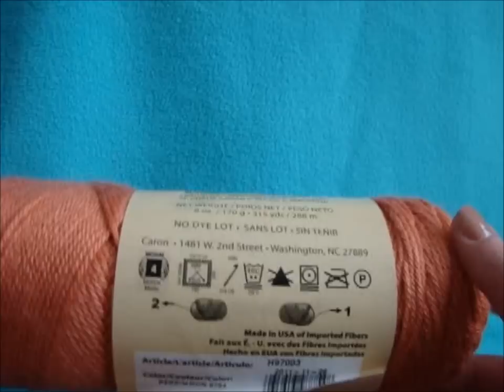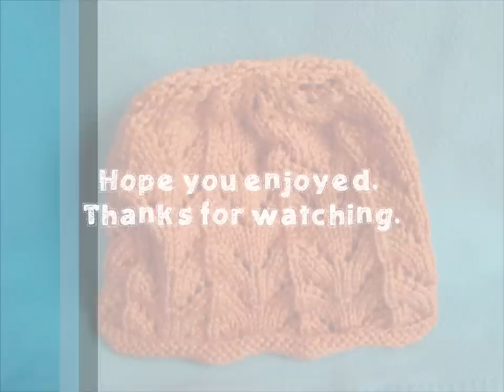Hat of The Month | February 2013 | Romantic Lace Cap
Welcome to February's Hat of The Month. I found this romantic lace pattern very fitting for February's hat. I chose a melon color to not go with the typical reds and pinks. I really like this hat and I hope you do too. I would love to see some of your hats you guys make.
Until next month.

Items used:
1 6oz. ball of Caron yarn in Persimmon
Clover Bamboo Size 8 (5mm) 16" circular needle and double pointed needles
Stitch Marker
Tapestry Needle

Gauge:
18 sts/ 24 rows = 4 inches in stockinette with size 8 (5mm).

Instructions:

Cast on 80 sts

Place marker and join in the round with 4 rows of plan knit.

Work 5 repeats of the pattern Rows 1 through 8.

Pattern:
Row 1: k1,yo,k3, slip2, k1, psso, k3, yo; repeat to end.
Row 2 (all even rows): Knit across
Row 3: k2, yo, k2, slip2, k1, psso, k2, yo, k1; repeat to end.
Row 5: k3, yo, k1, slip2, k1, psso, k1, yo, k2; repeat to end.
Row 7: k4, yo, slip2, k1, psso, yo, k3; repeat to end.
Row 8: Knit

Shaping Crown:
Row 3: slip2, k1, psso, yo, k2, slip2, k1, psso, k2, yo; repeat to end.
Row 5: slip2, k1, psso, yo, k1, slip2, k1, psso, k1, yo; repeat to end.
Row 7: slip2, k1, psso, yo, slip2, k1, psso, yo; repeat to end.
Row 9: k1, slip2, k1, psso; repeat to end.
Row 11: ssk; repeat to end.

Finishing:

Cut yarn from ball, leaving about a 6" tail. Thread onto tapestry needle and pull through remaining 8 sts. Pulls tightly. Thread down through center of hat and weave in ends.

Abbreviations:

K = knit
Slip2 = slip first and second stitches together as is to knit.
PSSO = pass the two slipped stitches over the knitted stitch and off the needle.
SSK = slip on stitch as if to knit, slip another stitch as if to knit. Insert left needle into front of these 2 stitches and knit them together.